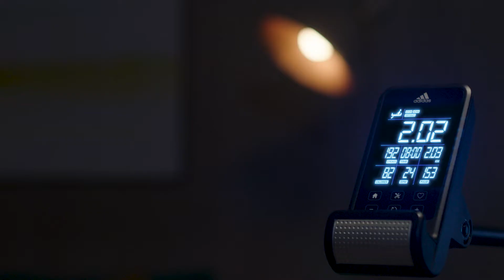Adidas R-21 Water Rower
The Adidas R-21 Water Rower features a water-based resistance system, which gives a more authentic experience when rowing indoors. With 7 levels of resistance to choose from, the R-21 allows you to intensify your rowing experience for a greater challenge and better results.

Designed with a self-generating power unit, you are the one that creates energy and powers the R-21's console, while the natural water resistance does the rest. No need for a power adaptor, tangled wires, or restrictive plug sockets. You have the power and freedom to train anywhere in your home. With built-in transport wheels and a grip bar, it is even easier to move the 51.3kg water rower around your home as you wish.